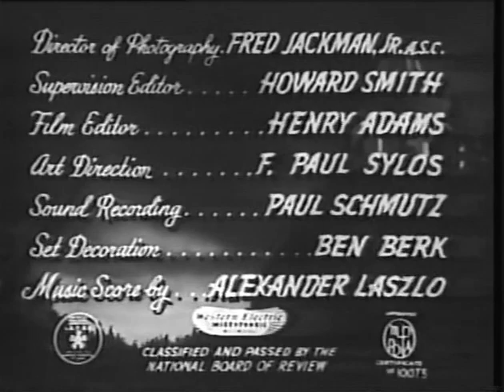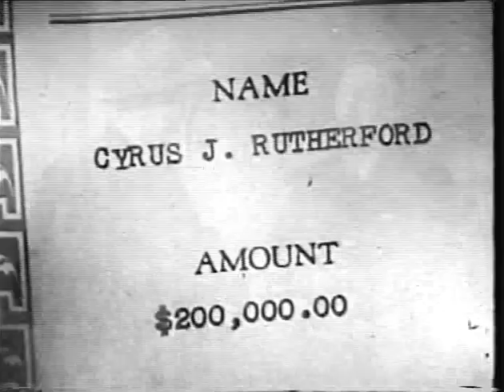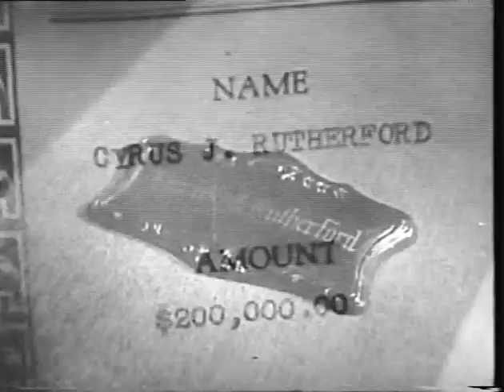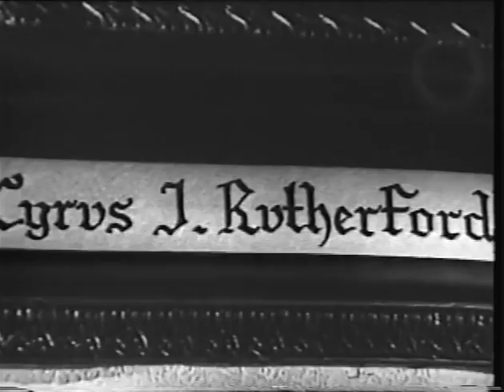One Body Too Many - 1944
While the "Old Dark House" type plot is a familiar one, retold countless times in innumerable B-movies, "One Body Too Many" stands out due to its cheeky sense of humor and it's cast of genuinely quirky characters. It's positively zany.

The film stars Jack Haley, best known for his performance as the Tin Woodsman in the 1939 classic, "The Wizard of Oz" and Jean Parker ("Little Women", "The Gunfighter”) and a bunch of very capable character actors holding the whole thing together.

Pay particular attention to Bela Lugosi who plays Mirkil, the hapless family butler in one of his more subtle (and funny) supporting roles.

Interesting note: “One Body Too Many" was produced by William H. Pine and William C. Thomas, through their Pine-Thomas Productions, then a unit of Paramount Pictures. Pine and Thomas produced over eighty films, not a one that didn’t turn a profit. In fact, their unit was so profitable, they became known around Hollywood as the “Dollar Bills”.

From the IMDB: "Albert L. Tuttle (Jack Haley) is a life insurance salesman with terrible timing. Upon reaching the lavish estate of millionaire Cyrus J. Rutherford, Tuttle is informed by the eerie butler, Murkil (Bela Lugosi), that his prospective client has recently died. In fact, Rutherford's relatives are gathered to hear the reading of his will. Soon, Tuttle is drawn into the strange brood's world of secret tunnels, odd portraits and a vanishing corpse -- all for an alluring niece (Jean Parker)."

Directed by Frank McDonald